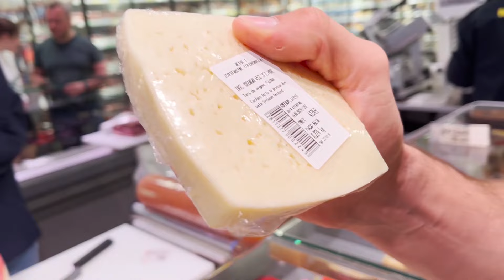MĂNÂNC ca Arnold Schwarzenegger | MASA ALIMENTARĂ TIMP de 24h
În acest video am mâncat 24 h ca Arnold Schwarzenegger

Masa Alimentară a lui Arnold Schwarzenegger